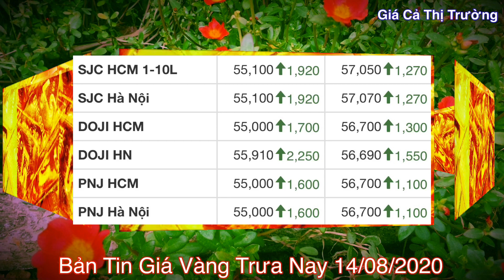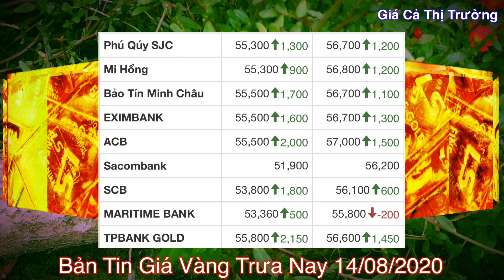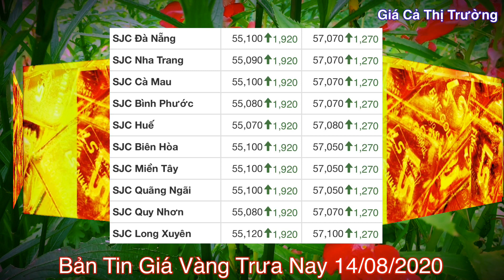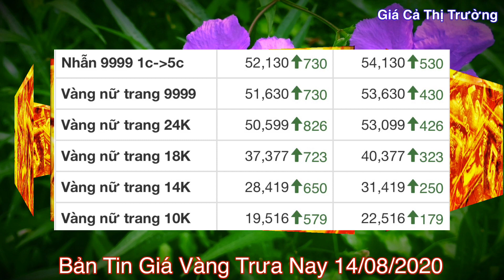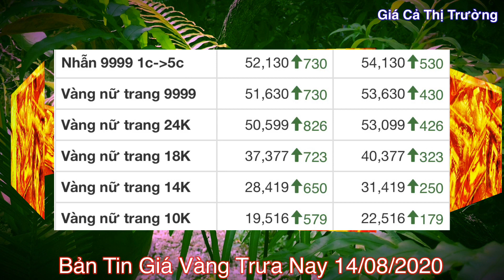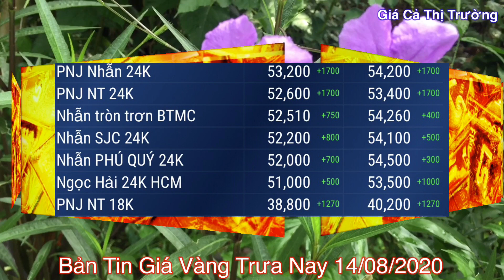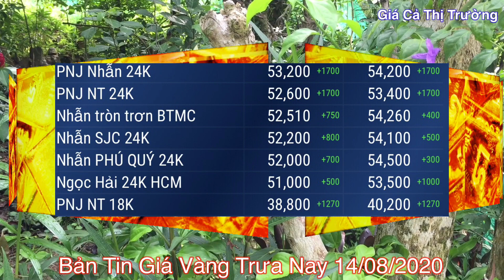giá vàng 9999 hôm nay 14/8/2020 bao nhiêu một chỉ ? | giá VÀNG SJC 9999 Giật Mình Vàng Tăng Mạnh ?